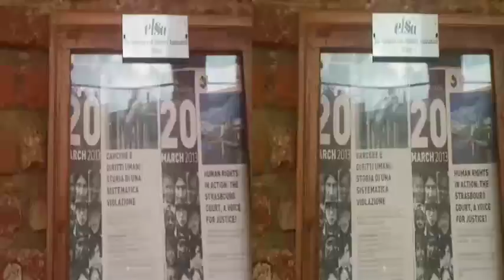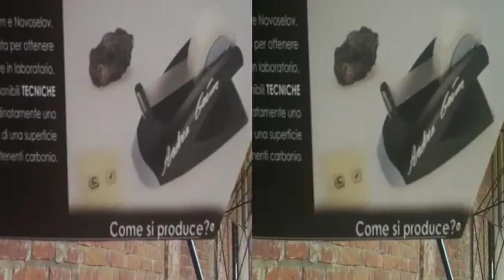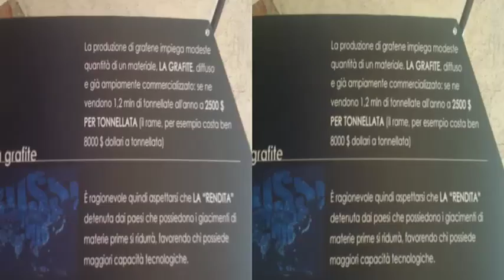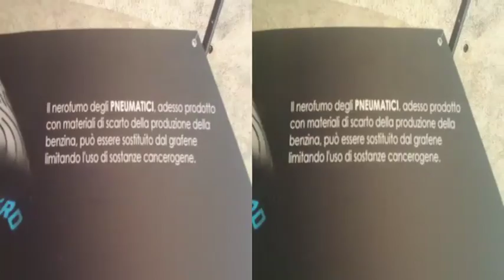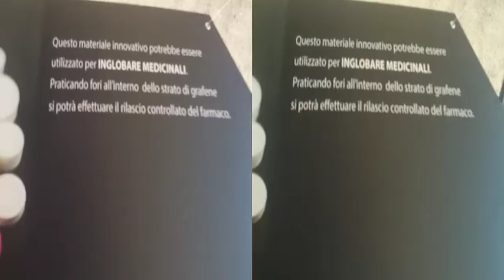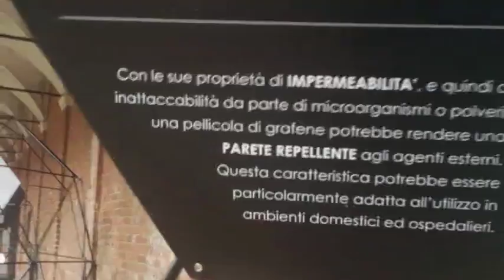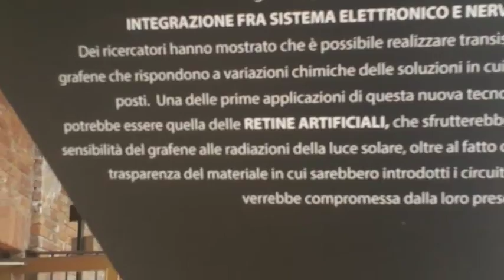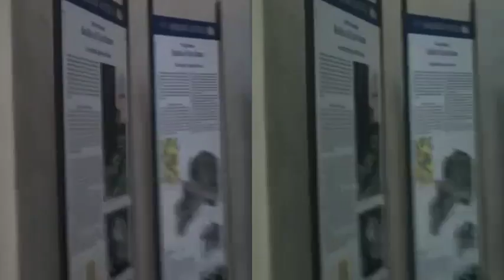3D Anaglyph MILANO - Università Statale Chiesa S.Nazaro Centro Città [by Sergio Conegliano]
3D Anaglyph MILANO - Università Statale Chiesa S.Nazaro Centro Città  [by  Sergio Conegliano]